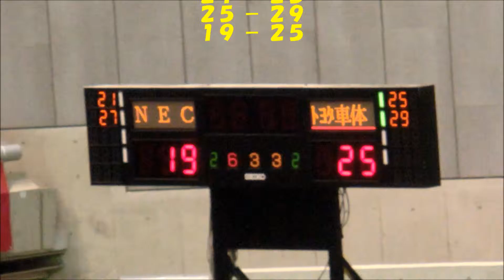バレーボール Ｖプレミアリーグ 2015/10/18 ＮＥＣvsトヨタ車体 3set後半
バレーボール　Ｖプレミアリーグ15-16　開幕戦
ＮＥＣレッドロケッツ vs トヨタ車体クインシーズ
2015/10/18　東京体育館
3set後半